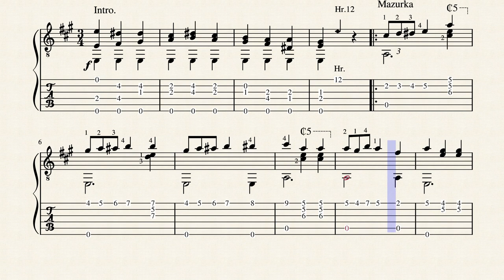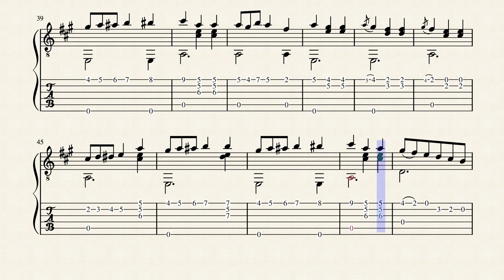Emma - Juan Alais (1844- 1914) - Tablature by Juan Alais (1844-1914)